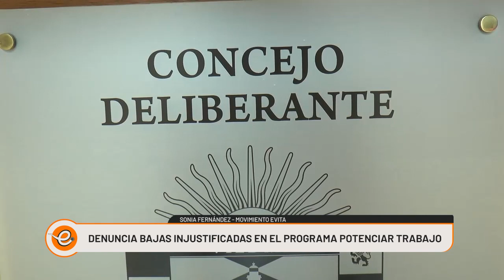DENUNCIA POR BAJAS INJUSTIFICADAS EN EL PROGRAMA POTENCIAR TRABAJO